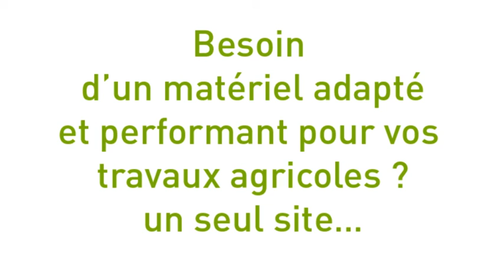Mobilette agricole VS Ensileuse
Location de matériel entre agriculteurs et professionnels.
Voici ce qui se passe lorsque le matériel agricole n'est pas adapté.